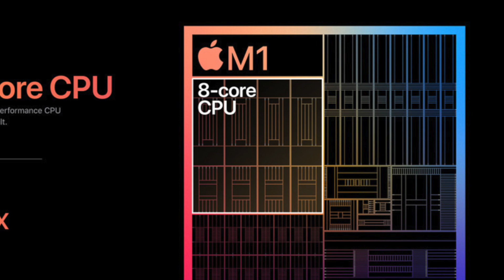Watch this before getting a Macbook Pro // How to pick laptop for programming as software developer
How to pick right laptop for programming as software engineer? Here are the list of things that I think. you should considered before rushing into getting yourself a new macbook pro. are you currently looking to buy an new computer and also learning to code? what would be a good laptop or computer for programming?

Timestamps:
00:00 intro
00:50 Memory or RAM
01:30 Process power
02:10 Graphic cards
03:00 Battery life
03:48 Comfort level